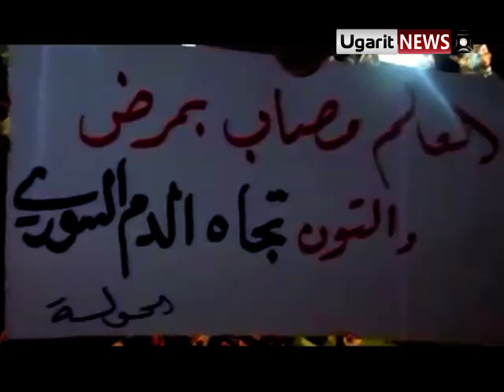18 10 AL Hoole, Homs أوغاريت الحولة حمص , مظاهرة مسائية